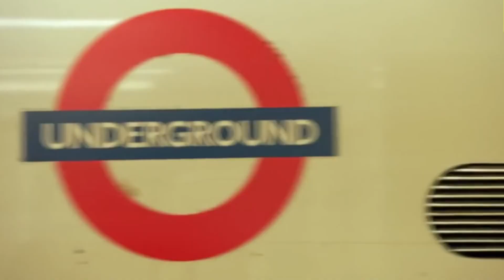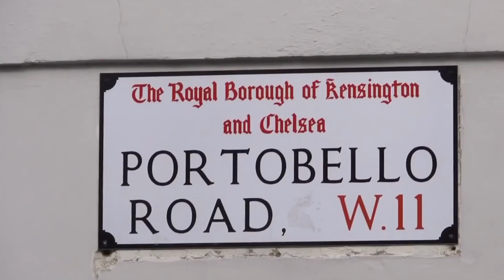Oriflame TV - Gold Conference 2015 - London